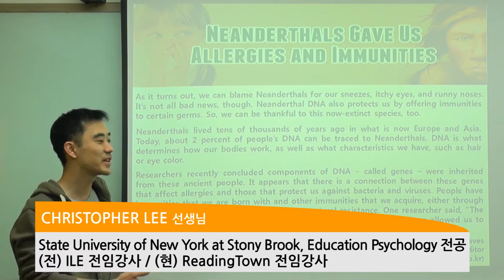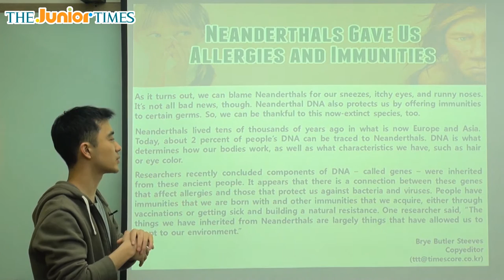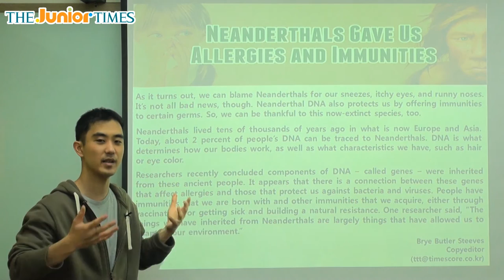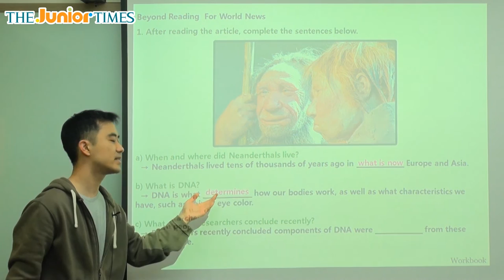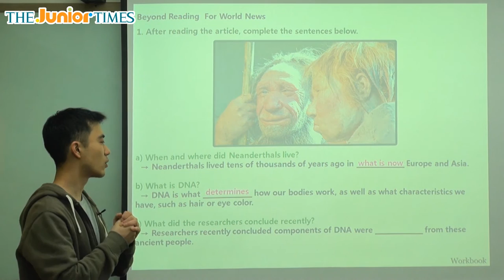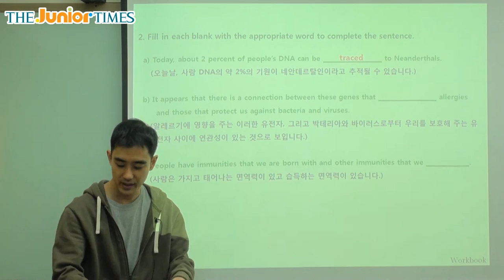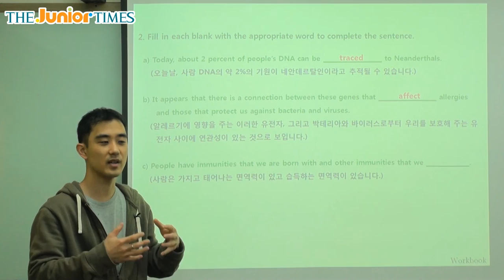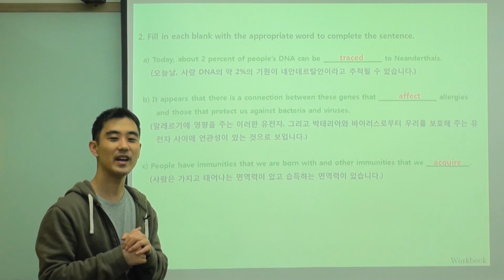Neanderthals Gave Us Allergies... - 주니어타임즈와 함께 하는 월드뉴스 동영상 강의 ( The Junior Times - No.620 )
알레르기와 면역의 기원이 밝혀지다